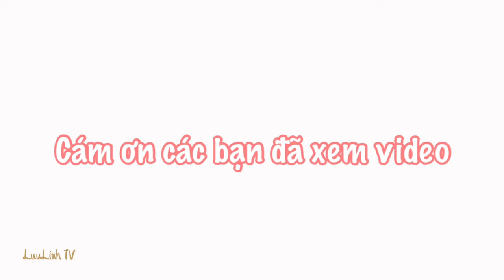Bữa Nay LuuLinh TRÚNG MÁNH Nhe!! | LuuLinh TV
📍Fishing location:

Channel #5 Bridge
Florida Keys Overseas Heritage Trail